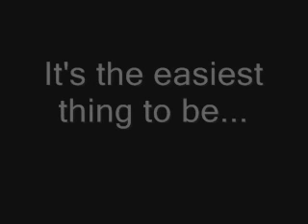Kristine Amalie Solo Piece.wmv